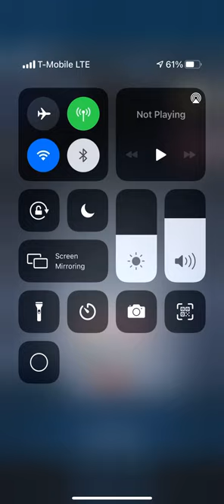Black ice Frostbear and Arctic Ballora skins + all Haunted Forest skins!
Arctic Ballora and Swamp Balloon Boy are my personal favorites.